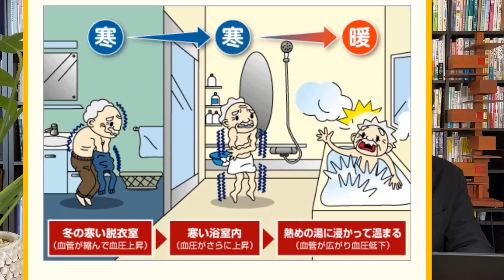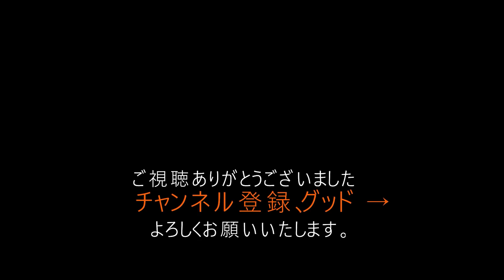金運が恐ろしく上がる！お風呂の特徴